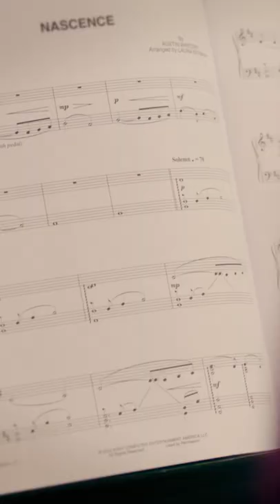Video Game Soundtracks & Their Healing Powers | Sounds That Made Me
Video game sound designer, composer and journalist Alyx Jones can attest to the impactful power of video game soundtracks.

Though obsessed with the audio of video games from childhood, it wasn’t until the emotive orchestral video game soundtrack of cult game ‘Journey’ that Alyx discovered its power in times of personal crisis and healing. The affective moments of storytelling told through the video game’s sound design helped Alyx cope throughout some of life’s most challenging moments, from her mother’s battle with cancer and a period of homelessness.

Today, working as a video game sound designer herself, Alyx writes atmospheric music for artistic games – through it, she hopes to share its power in exploring deep issues in an unconventional, yet insightful, way,

In Sounds That Made Me, we sit down with journalists, researchers, and sound connoisseurs to dive deep into the depth of music’s personal and cultural impact.